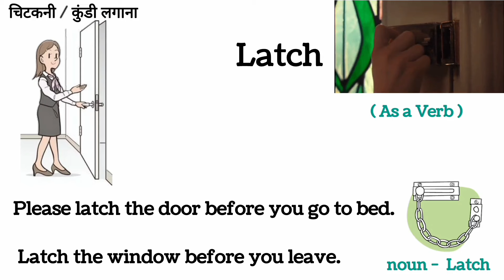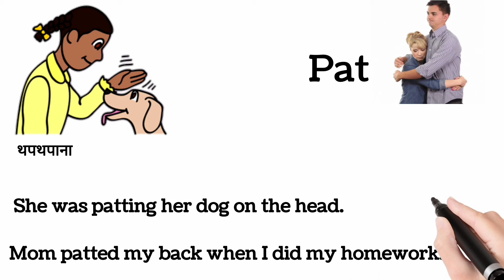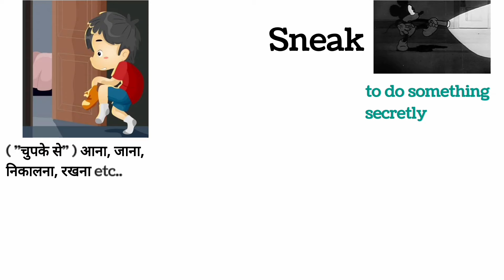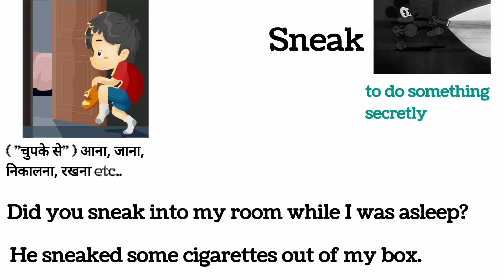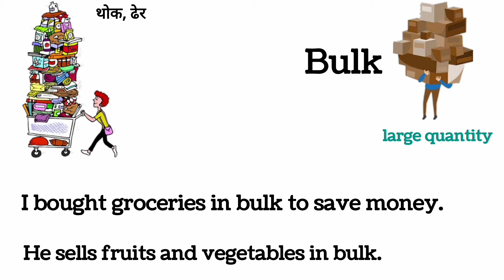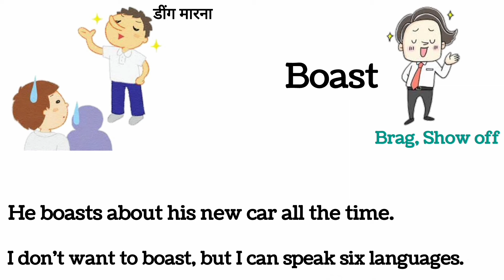Daily use english Vocabulary | Daily use english words | Vocabulary with sentences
english Vocabulary
english words
New Vocabulary